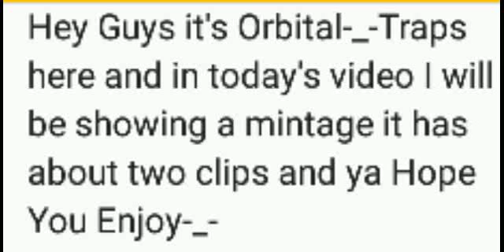Minitage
Hey Guys it's Orbital-_-Traps here and in today's video I will be showing a mintage it has about two clips and ya Hope You Enjoy-_- BTW I am a New youtuber that has barely started so please tun in and ya peace